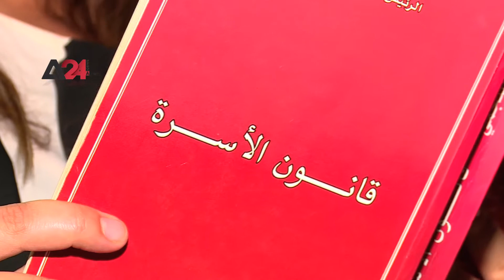Tunisia: Tunisian women are Victims of Violence in the Quarantine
Violence against women has sharply risen lately in Tunis. A women's rights' judge narrates real stories of women that were subjected to unbearable violence and abuse during the quarantine, in an attempt to shed light on this regard and to alter the grim reality.  She underscored the necessity of the women’s role in changing the patriarchal society’s stance towards them, claiming that respecting their integrity is non-negotiable. The Centre of Legal and Judicial Studies’ Director-General, Mounir Ferchichi highlighted the economic and social reasons that fuel such violence. The center is highly concerned with conducting studies on the relation between the economic and social realities and the rise in violence against women.

: تونس- المرأة التونسية ضحية تبعات الحجر الصحي

تشهد ظاهرة العنف ضد المرأة ارتفاعا هائلا مقارنة بالسنوات الماضية خصوصا في تونس، حيث اوضحت قاضية مختصة بحقوق المرأة حقيقة ما عاشته بعض النساء من عنف وتنكيل خلال فترة الحجر الصحي محاولة منها لكشف الظلم وتغيير الواقع ، كما اكدت على ضرورة سعي المرأة لتغيير نظرة المجتمع الذكوري لها لان المرأة اساس المجتمع وحفظ كرامتها واجب مجتمعي، من جهته اشار رئيس مركز الدراسات القانونية والقضائية, منير الفرشيشي الى الاسباب التي تقود الى العنف منها الظروف الاجتماعية والاقتصادية التي اهتم المركز بدراستها بدقة لإيجاد العلاقة بينها وبين تنامي جريمة العنف.